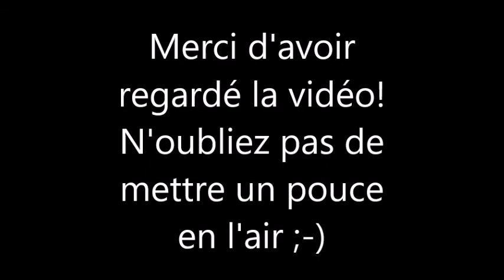Les Femmes Célèbres du Net 218 Anna Kendrick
Anna Cooke Kendrick (born August 9, 1985 in Portland (Maine)) is an American actress and singer.

Anna Kendrick, de son nom complet Anna Cooke Kendrick, est une actrice et chanteuse américaine née le 9 août 1985 à Portland, dans le Maine, aux (États-Unis).

AIMER / LIKE
COMMENTER / COMMENT
PARTAGER / SHARE